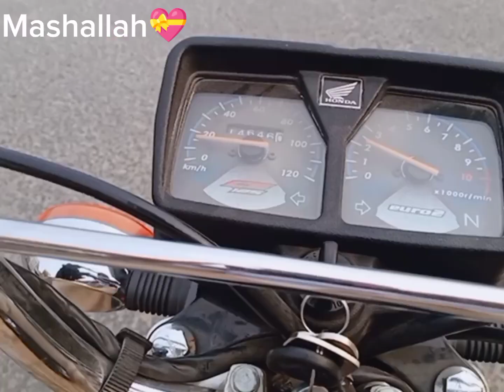Bablioo ko Babli ky sath chorh deya#mashallah